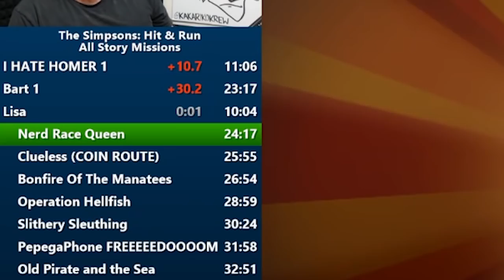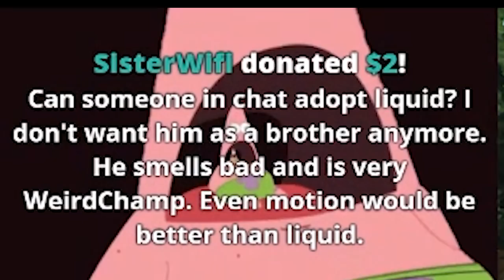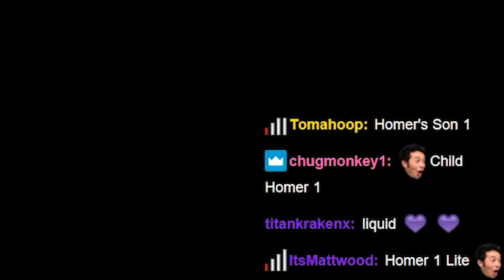CanyonerNO | LiquidWiFi Stream Highlights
why physics why